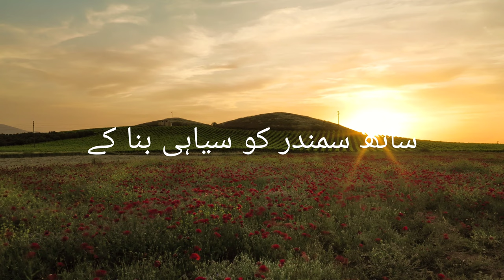Ye humari Khush Qismati Hain🥺❤️ | Molana Tariq jameel